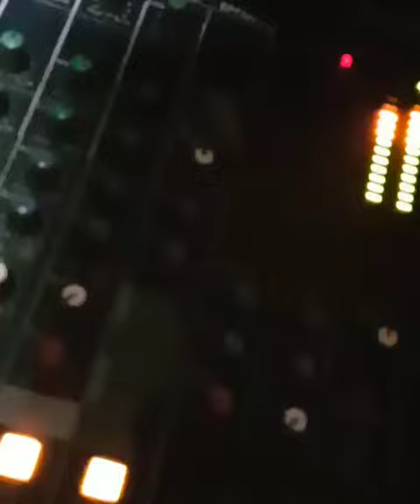Tapgi Karke Olha Ft. Mohit Sharma ! Sumit Balmbhiya ! New Haryanvi Songs Haryanvi 2021!!